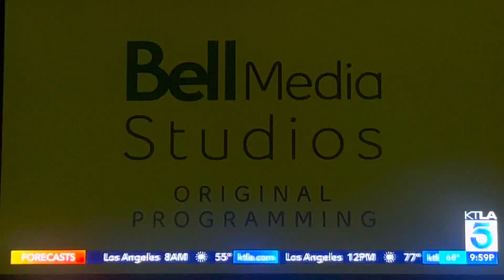KTLA 5 News at 10pm open April 8, 2024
With Micah Ohlman and Sandra Mitchell
Taken after “Sight Unseen” on Monday, April 8, 2024 on KTLA 5 Los Angeles, California.